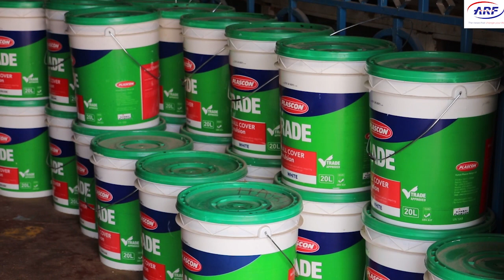Habibani Hardware LTD Celebrates 15 Years its Achievements and being the Only Pioneer Hardware.